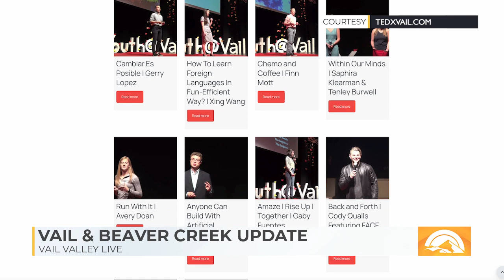MTN Mornings: Vail & Beaver Creek Update - 4/12/24